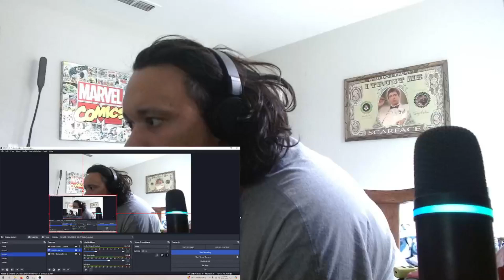THE DIALOGUE SUCKS